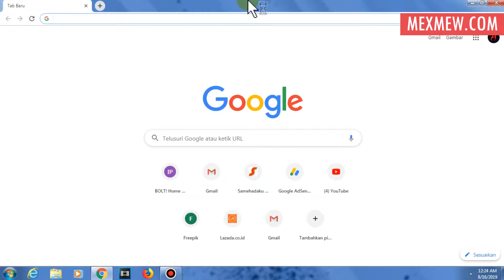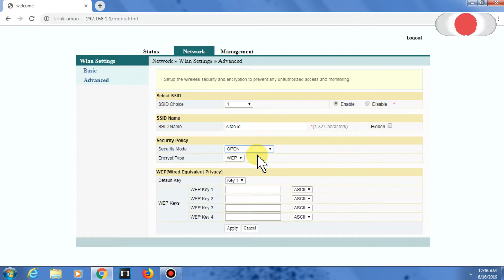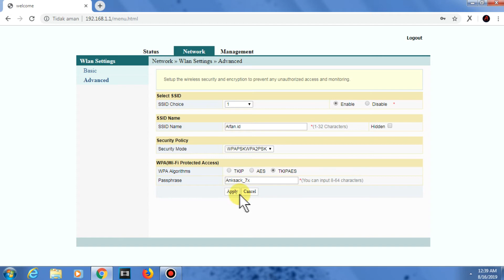Cara Membuka Jaringan Wifi Indihome Fiber Sendiri (Agar Tidak Ada Password)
Wifi Indihome memang pada umumnya diatur menggunakan password ketika ingin terhubung ke wifinya.

Namun tahukah anda bahwa kita bisa membuka jaringan wifi tersebut sehingga siapa saja dapat terhubung ke wifi tersebut tanpa harus mengetahui atau menggunakan passwordnya.

Cara meembuka wifi ini juga sangat mudah untuk selengkapnya Anda bisa simak video berikut sampai selesai.